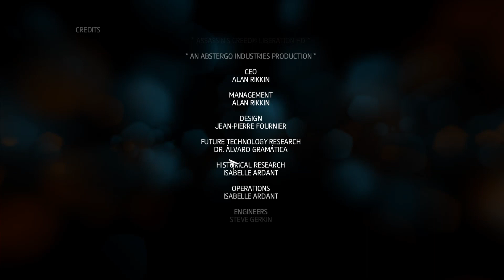Assassin's Creed III Liberation Part 33